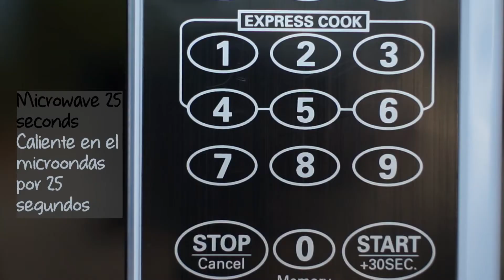Swiss Chard Roll Ups / Rollos de Acelga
Dark, leafy green vegetables are among the most nutrient-dense foods. Although kale is often considered the king of greens, Swiss chard is equally impressive in its wide array of nutritional benefits.This is a delicious, low carb way to eat more vegetables and is fun to make!

¡Esta es una manera deliciosa y baja en carbohidratos para comer más vegetales, es fácil y divertida de hacer!

Please let us know what you think of the video in the comments below, or fill out our survey Thank you!